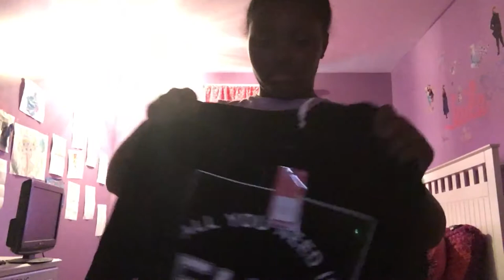Closet tour(not very good editing bc don't have my laptop)